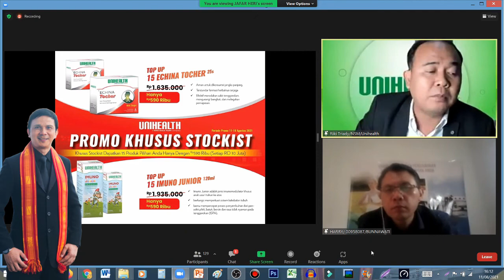MERDEKA 9b top up Stc = IMUNO JUNIOR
yuk Saya lagi Kasih GIVEAWAY nih 11 sampai 18 AGUSTUS 2021 - admin saya 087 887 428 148  - yang Gercep yang dapat yah Stok Terbatas
hei, Saya akan kasih GIVEAWAY  kepada 11  Orang Terpilih  yang melakukan :

1. mengetik : Saya Mau Giveaway darimu,  karena  Bagus Bagus Konten video nya Master Stevie.
(anda harus NonMember Unihealth ya , teman teman  Youtube ku.)

3. tulis Komentar di 11 video dalam Channel ini,  video mana saja . (kalian Screenshot ya )

Lalu, Tunjukkan semua Screenshot Bukti nya ke WA admin saya , klik disini
dengan menulis : Nama , Alamat Email kalian , Nama Instagram  kalian .

Terbatas hanya sampai tanggal 17 Agustus 2021 jam 23.59 wib  ini ya Guys.

ada Tambahan GIVEAWAY dari Saya  jika Membeli Paket Paket Promo yang dijelaskan dalam video ini ya Guys.   Silakan guys.

Yes. Mr. Stevie Lengkong is World class Coach and Mentor.

Jago Landing Page
1.  Daftar disini (pakai kode KUPON = OTAKJUARA )

2 Daftar disini (pakai kode KUPON = OTAKJUARA )

3.  Beli SEJOLI plugin disini - diskon 44% (pakai kode KUPON = OTAKJUARA ) Gunakan kupon diskon : OTAKJUARA untuk mendapatkan diskon 44%.

4.  HOSTING UNLIMITED GRATIS DOMAIN SELAMANYA
Daftar disini (pakai kode KUPON = OTAKJUARA )

Saya bantu installkan wordpress. Mau?..
   Dalam berbisnis online, salah satu yang harus dipunyai adalah landing page atau toko online agar kita bisa menjelaskan tentang value dari produk kita.

Untuk membuat landing page atau toko online maka kita harus mempunyai hosting dan domain. Hosting adalah tempat penyimpanan file seperti isi rumah dan domain adalah alamat web seperti alamat rumah. Lalu kemudian install wordpress.

Saya bantu installkan wordpressnya, MAU?... caranya mudah hanya dengan kirimkan username dan password akun login Anda.
saat ini sedang Promo 75 % + Gratis Domain. Ini kesempatan banget dapet Hosting 1 tahun dengan harga termurah. Cek aja.

sehat di tengah pandemi, minuman sehat di pagi hari, senam sehat di pagi hari, makanan sehat di pagi hari, hidup sehat di era new normal, yoga sehat di rumah, jus sehat di pagi hari, halu sehat di rumah baim wong, balita sehat di era new normal, sehat di usia 50 tahun, sehat di usia 40 tahun,  cemilan sehat di malam hari, jajanan sehat di kisaran dan murah, cemilan sehat di tengah pandemi,